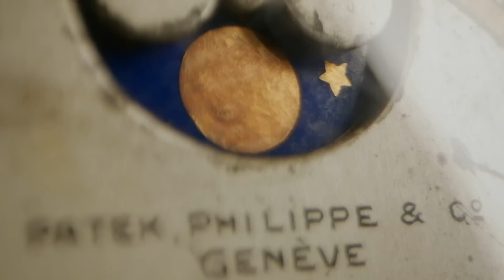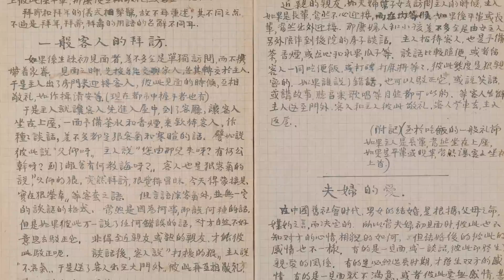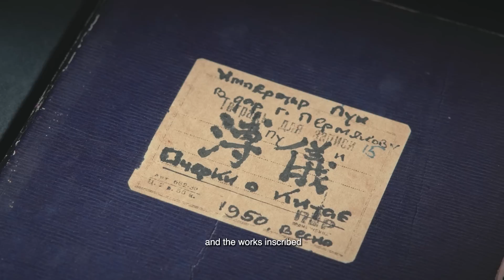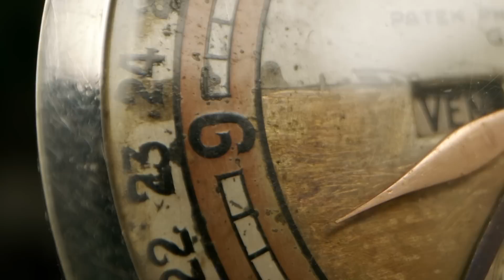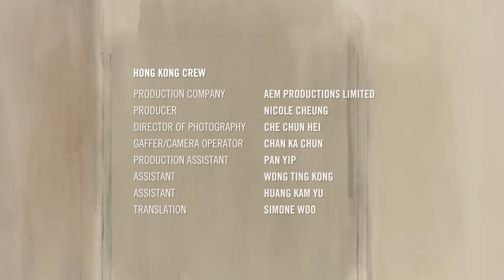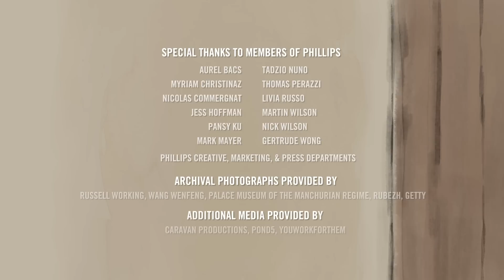The Imperial Patek Philippe | A Short Documentary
Discover the extraordinary bond between Aisin-Gioro Puyi — the last Emperor of the Qing Dynasty — and his Russian interpreter, Georgy Permyakov.

This short documentary explores this unlikely friendship, symbolized by a series of gifts made by Emperor Puyi during his years held captive in a Soviet camp. PHILLIPS joins with experts from America, United Kingdom and China to unpack the provenance of such remarkable objects. Together, their curiosity represents only a portion of the global interest in this astonishing story.

A PHILLIPS documentary featuring : Russell Working, Wang Wenfeng, Dr. Jilleen Nadolny

Writer and Director : Arthur Touchot
Editor : Richard Rodgers
Post-Producer : Cédric von Niederhäusern
Original Music by : Noiseworks
Animation Studio : Pastèque Productions
Animation Producer : Eleanor Coleman
Animation Director : Reza Riahi
Additional Crews : Converge Productions, Thomas de Cruz Media, AEM Productions Limited, Caravan Productions